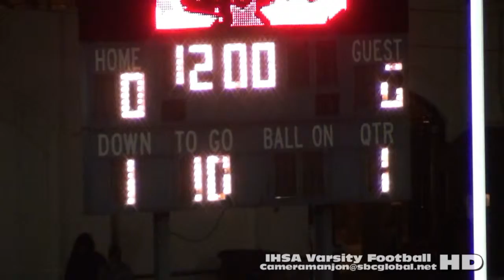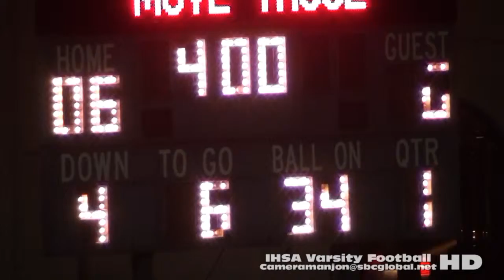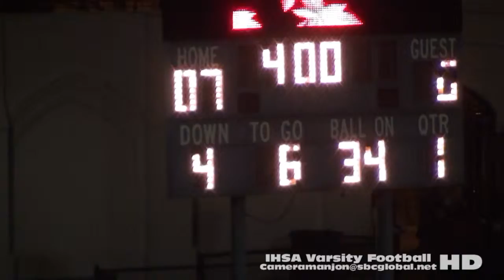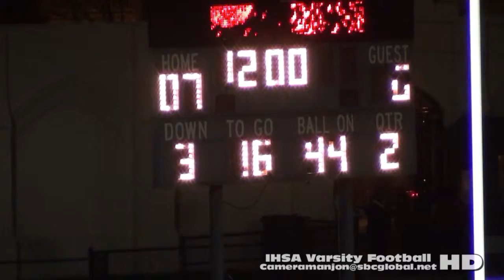* * [1] [City Playoffs] King Jaguars@Curie Condors Varsity Football '15 Lane Tech Stadium/Chicago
* (12) 1. (City Playoffs) King Jaguars@Curie Condors Football (11-16-15) Lane Tech (CPS)